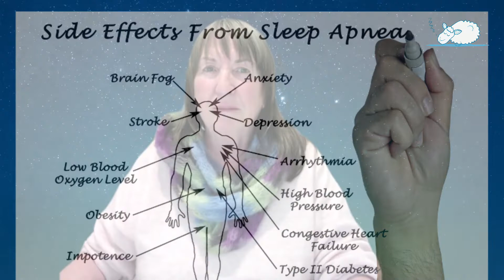Twelve Causes of Night Sweats - and what can make them worse!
Does waking up in the middle of the night drenched in sweat, having to change wet bedclothes, wash and then find it impossible to get back to sleep, sound very familiar?   Have your nights gone from feeling a bit sweaty to being drenched in sweat, far too often?

This video explores some of the reasons behind short-term and chronic Night Sweats and why they may be getting more frequent or severe.  Although Night Sweats and Hot Flushes are among the best-known side effects of menopause,
there are many causes of night sweats including andropause, the male menopause.

So if you are fed up with waking up drenched in sweat,  then this video will help you work out the cause of your Night Sweats - and suggest some things to avoid and how to use the power of your mind to stop Night Sweats - with NLP, Hypnotherapy and a Sleep/ Menopause Friendly Lifestyle.

Other videos to check out:
Seven Tips to Feel Better after a Bad Nights Sleep - and Sleep Better Tonight